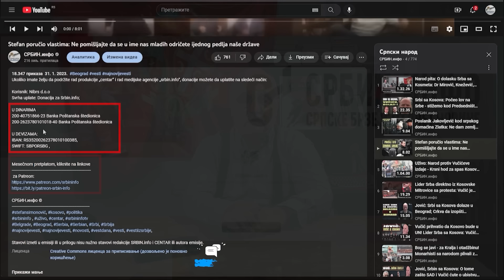Ekspert za Bliski istok dr Janković: Nakon napada Irana na Izrael počinje novi rat - na Tihom okeanu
U DINARIMA
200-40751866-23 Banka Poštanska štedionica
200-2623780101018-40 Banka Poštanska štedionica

U DEVIZAMA:
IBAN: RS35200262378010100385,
SWIFT: SBPORSBG ,